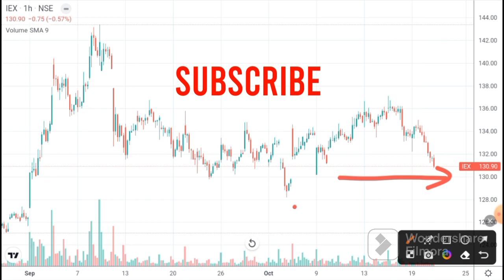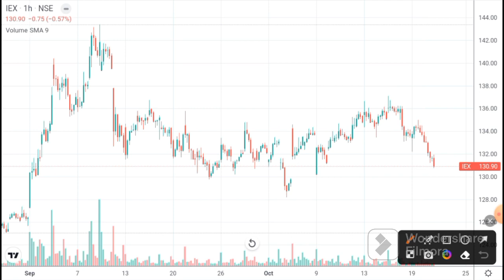IEX SHARE BREAKOUT | IEX SHARE LATEST NEWS | IEX SHARE PRICE TARGET | IEX SHARE ANALYSIS